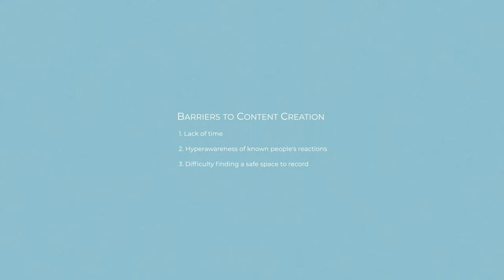Where Have I Been? (+ 5 Potential Barriers to Uploading to YouTube)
Hello again! I've finally gotten around to making another video! This was actually recorded a month ago but I've only just finished editing it. As you can tell, a lot has changed and so this video will be a hybrid between a life update as well as an informative video about barriers to content creation.

I'd love to hear any feedback from you guys about my videos and how I can improve!